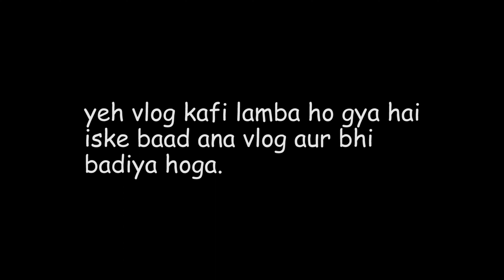yeh kya ho gya pangong pahuchne se phele????breakfail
Hey friends, Jatin Khanna this side & thank a lot for watching my videos. Please "LIKE" the video if you enjoyed watching or also "COMMENT" if you want to Suggest something or Appreciate.